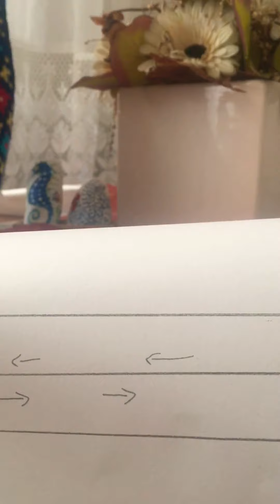Wayuu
Çanta yapım aşaması -1